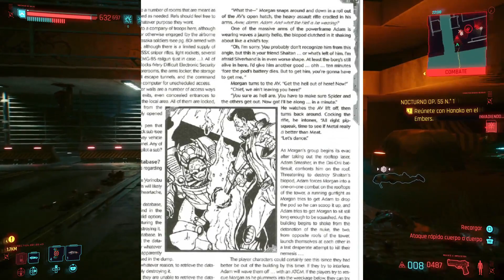La historia de Morgan Blackhand, leyendas de night city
Señores, diganme de que otro personaje les subo contenido :)